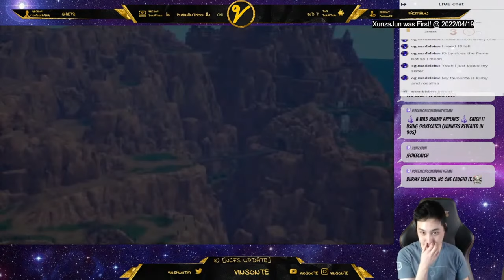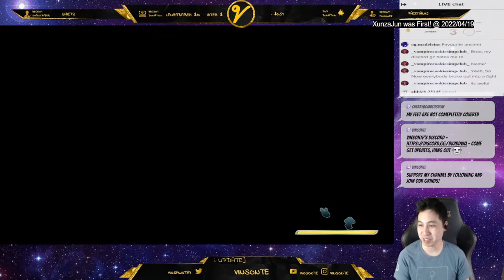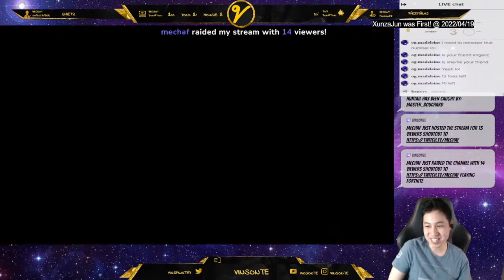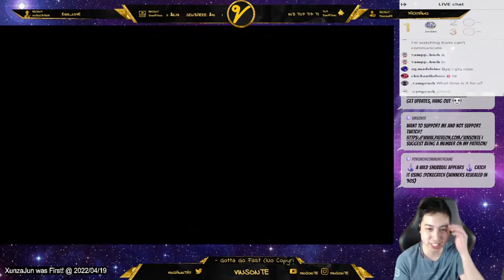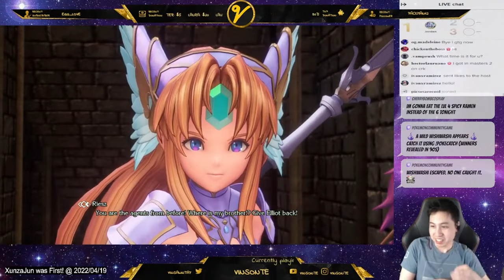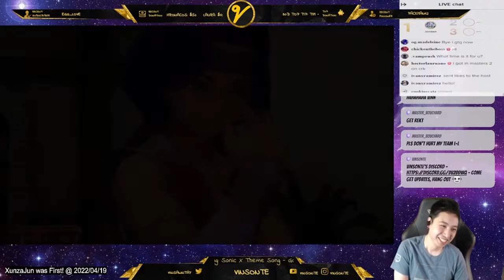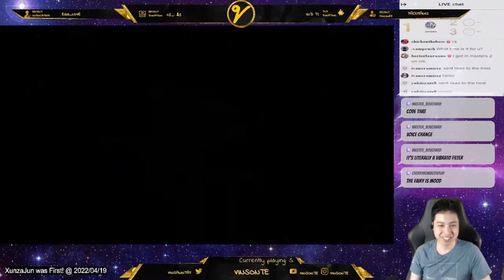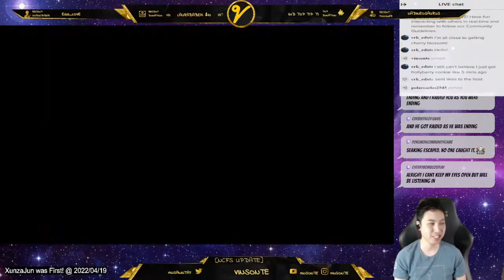Finally First Class Change! Trials of Mana Playthrough Part 2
Had to edit to remove all the raid video stuff